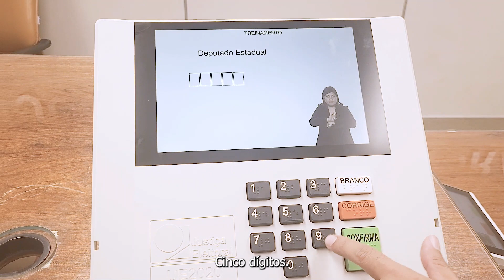Como votar na urna eletrônica?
Confira o primeiro vídeo do projeto “Você sabia? Eleições 2022”, da Escola Judiciária Eleitoral do Rio de Janeiro (EJE-RJ). Nele, o servidor Alexandre Meira, voluntário do programa “Eleitor do Futuro”, mostra como votar na urna eletrônica e quais os cargos que estão em disputa nestas eleições.